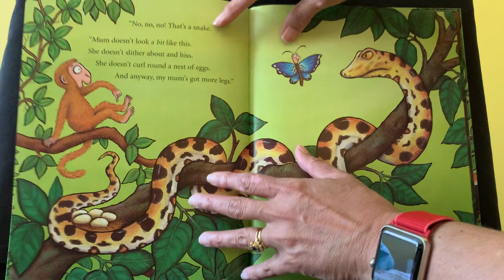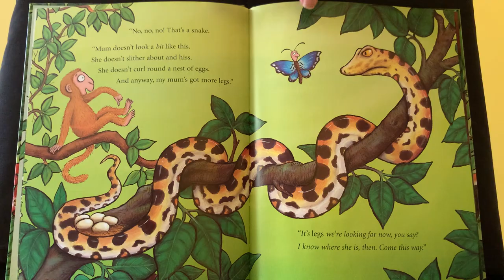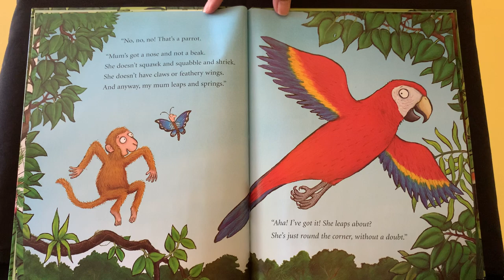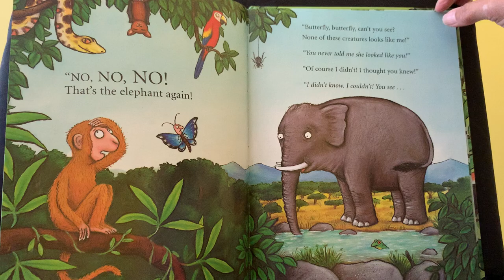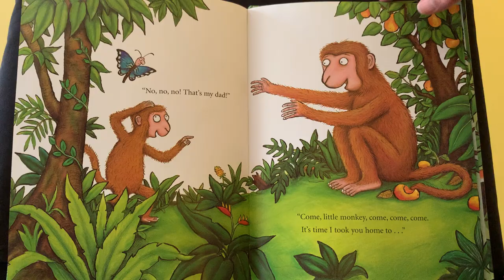Monkey Puzzle by Julia Donaldson and Axel Scheffler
First published 2000 by Macmillan Children's Books